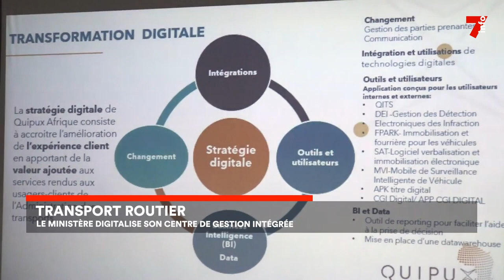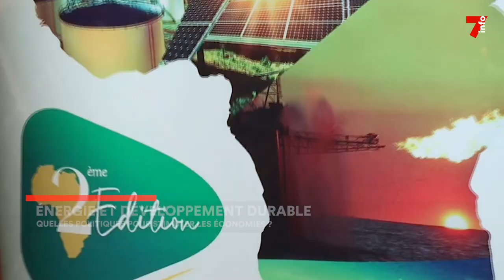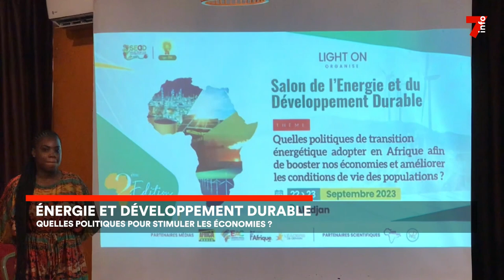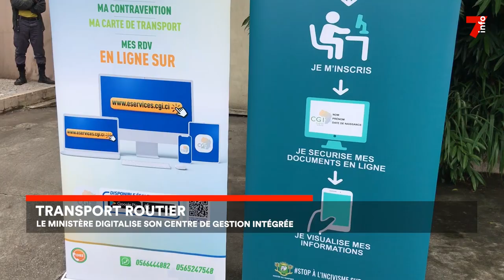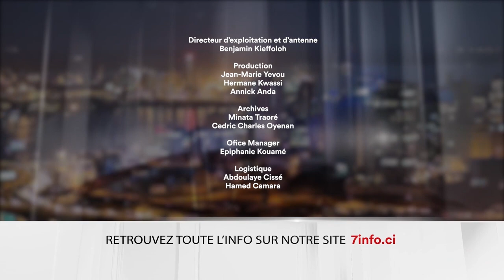Le 7 minutes du 22 août 2023 (édition du 6h)